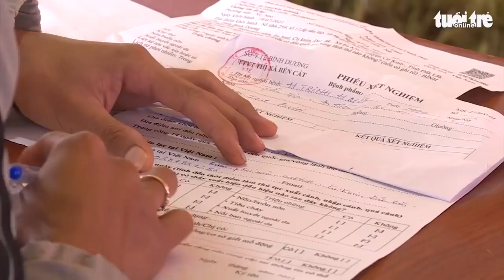Người lao động từ các tỉnh phía Nam đổ về Đắk Lắk, diễn biến dịch không lường được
Trước diễn biến phức tạp của dịch bệnh COVID-19 tại các tỉnh phía Nam, những ngày qua, tỉnh Đắk Lắk ghi nhận hàng ngàn lao động từ các tỉnh phía nam ồ ạt về quê tránh dịch.